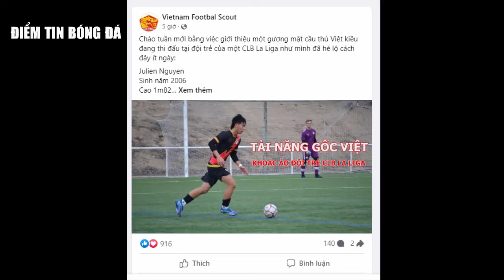🔴 TIN NÓNG 29/1: INDONESIA LỘ KẾ HOẠCH TIỄN HLV TROUSSIER VỀ PHÁP SỚM HƠN DỰ KIẾN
🔴 HAGL THẮNG TRẬN ĐẦU THỜI HẬU KIATISAK, HLV TROUSSIER SẮP TAN MỘNG VÌ ĐI VÀO VẾT XE ĐỔ